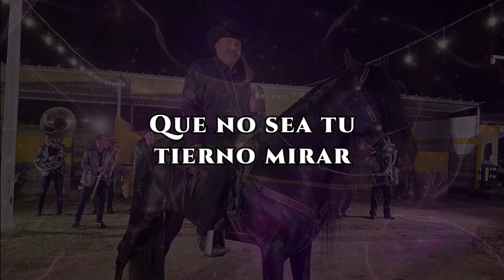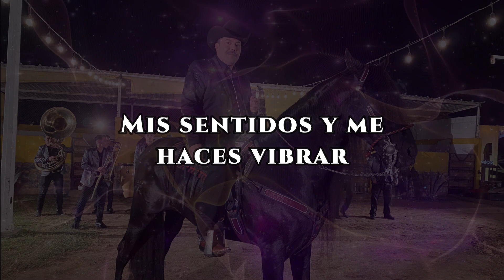Perfectamente Video Lyric - El Hijo Del Shaka